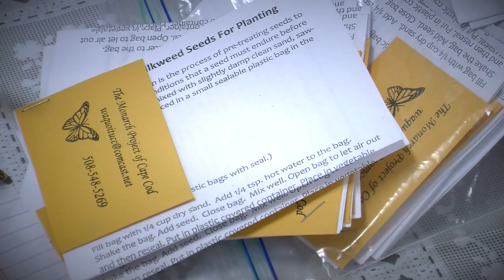FCTV Exclusive: Monarch Project of Cape Cod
An interview with Paul Rifkin, in which he explains the importance of Milkweed for the Monarch Butterflies.